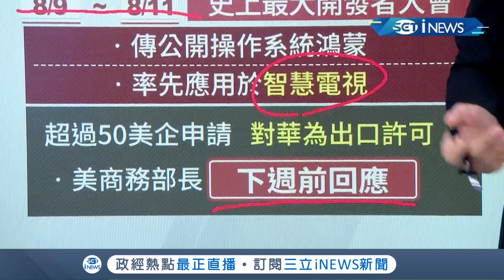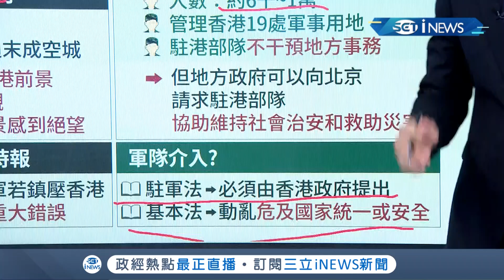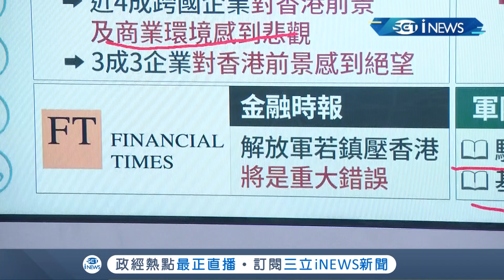中國被川普逼出"愛國心"!? 陸無懼貿易戰救起"不死華為" 上半年營收增23%"銷量無損"│主播 鄧崴│【17追新聞】201908731│三立iNEWS